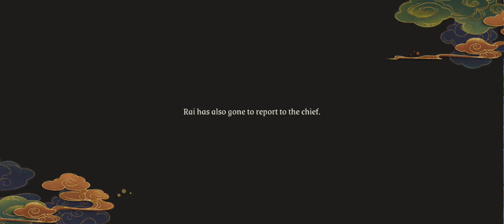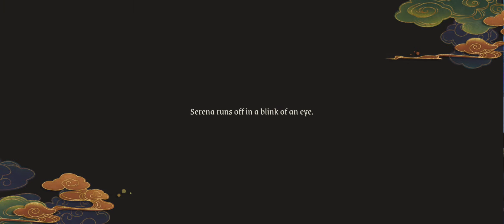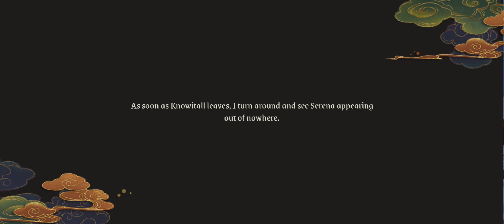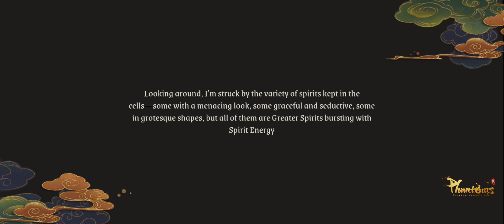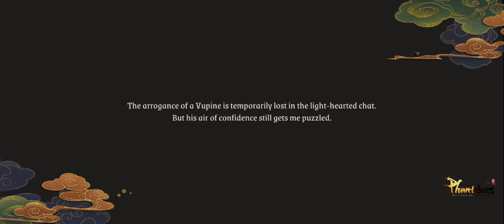Phantom: Tang Dynasty - Part 4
or to my acc number bank - Maybank - 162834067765

ps4 id : jockomo1245